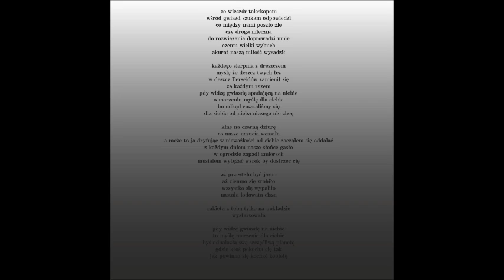Astro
Co wieczór teleskopem
wśród gwiazd szukam odpowiedzi
co między nami poszło źle
czy droga mleczna
do rozwiązania doprowadzi mnie
czemu wielki wybuch
akurat naszą miłość wysadził

każdego sierpnia z dreszczem
myślę że deszcz twych łez
w deszcz Perseidów zamienił się
Za każdym razem
gdy widzę gwiazdę spadającą na niebie
o marzeniu myślę dla ciebie
bo odkąd rozstaliśmy się
dla siebie od nieba niczego nie chcę

klnę na czarną dziurę
co nasze uczucia wessała
a może to ja dryfując w nieważkości od ciebie zacząłem się oddalać
z każdym dniem nasze słońce gasło
w ogrodzie zapadł zmierzch
musiałem wytężać wzrok by dostrzec cię

aż przestało być jasno
aż ciemno się zrobiło
wszystko się wypaliło
nastała lodowata cisza

rakieta z tobą tylko na pokładzie
wystartowała

gdy widzę gwiazdę na niebie
to myślę marzenie dla ciebie
byś odnalazła swą szczęśliwą planetę
gdzie ktoś pokocha cię tak
jak powinno się kochać kobietę